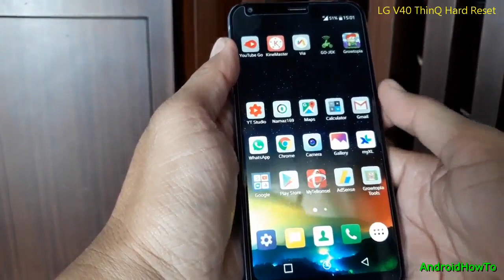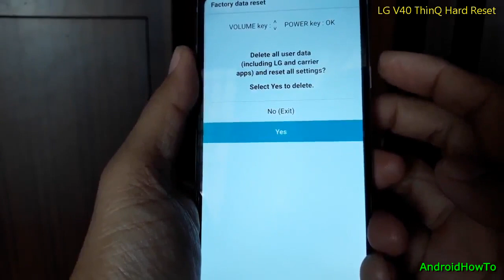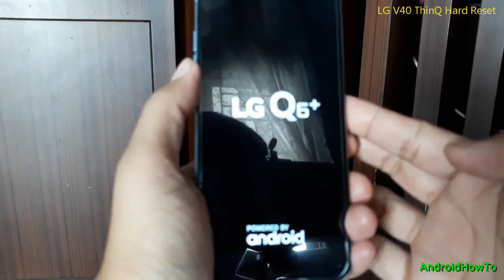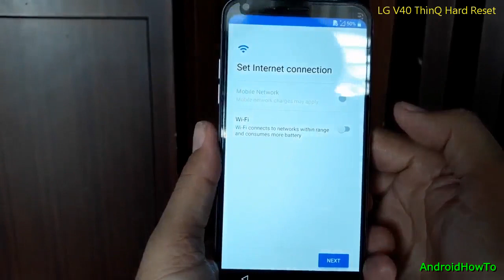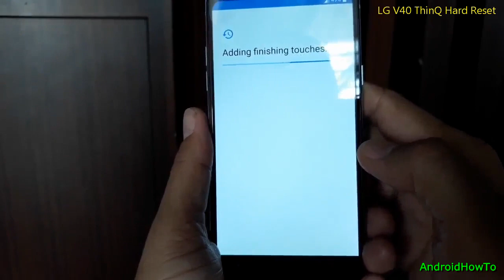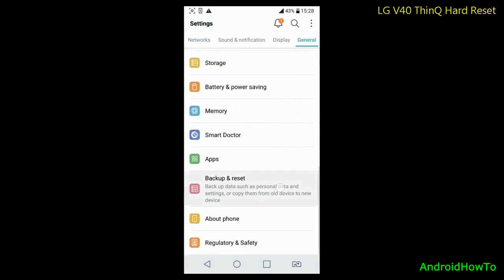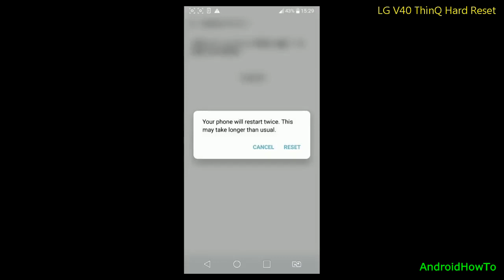LG V40 ThinQ Hard Reset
How to hard reset LG V40 ThinQ and Soft reset.  Make sure to backup your data before perform a factory data reset and it can not be recovered.

Note: This video use LG Q6 Plus as sample, It works for other LG Phones.